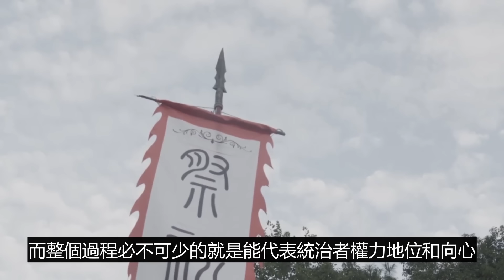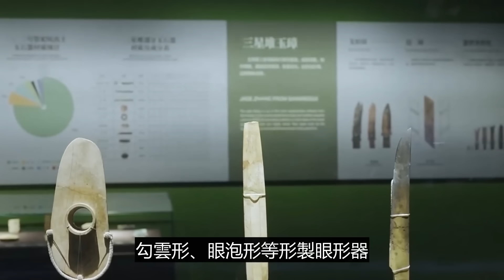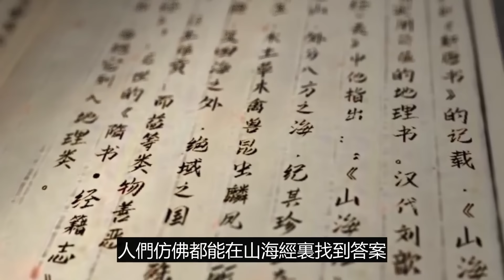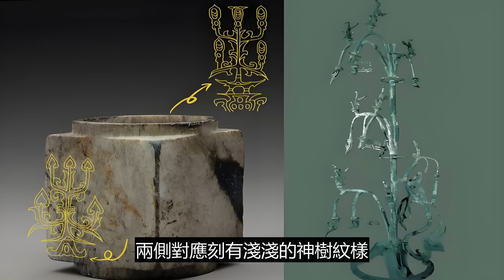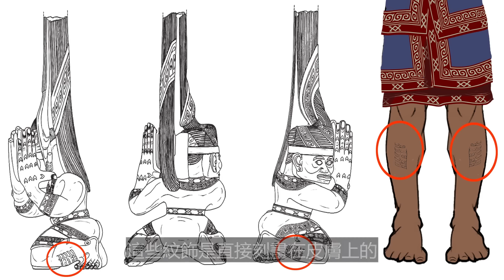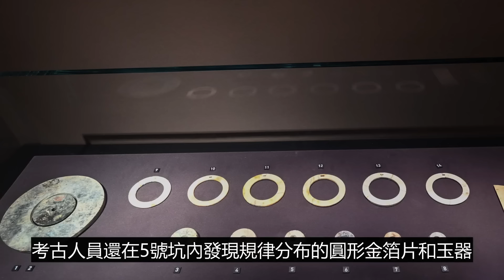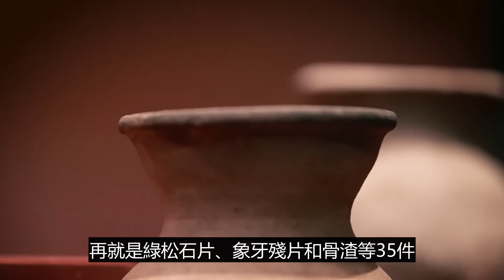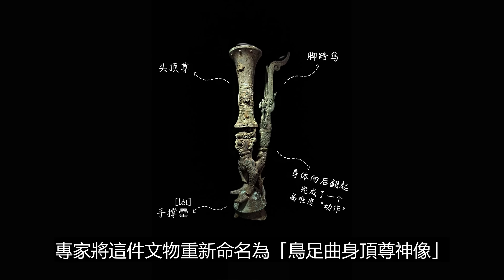一支視頻說清三星堆，奇怪的蛇形人像、青銅太陽形器、黃金面具，扭身跪坐人像、青銅大面具、三星堆真的是前無古人後無來者嗎？還是說它其實是有歷史傳承的？讓我們跟隨鏡頭，揭開三星堆文化的神秘面紗。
三星堆這三個字帶給人以一個明確的空間感和形象感。「堆」既是地點，又是該地點的形狀。三星，一下子就能觸發人們天馬行空的想象。「星」為天上之物，地上的古文化遺址因這個「星」字瞬間與天上聯結——宇宙浩瀚，星河燦爛，落入凡間，遂成三星堆。怪不得今人會產生三星堆文物來自外太空的遐想。